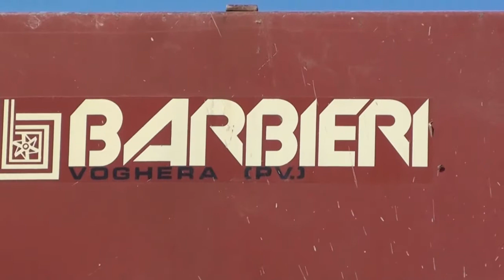322-(HD)-C.Grande di Gaggiano MI-Semina del riso con girello 07-05-2012 (Videocamera)